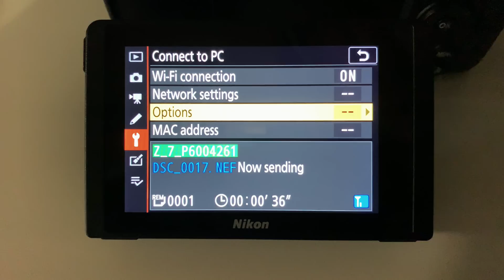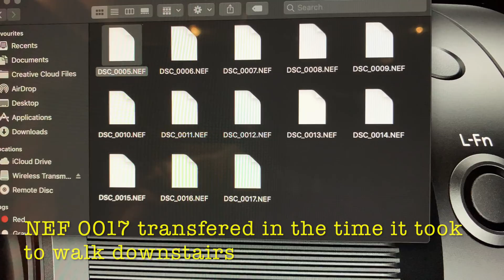Nikon Z6/Z7 Wifi Transfer Range test (Part 2)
A quick an update to Part one about the Nikon Wifi transfer on the Nikon Z6 and Z7 looking at range.

PART 1 watch before this video if you haven't already.